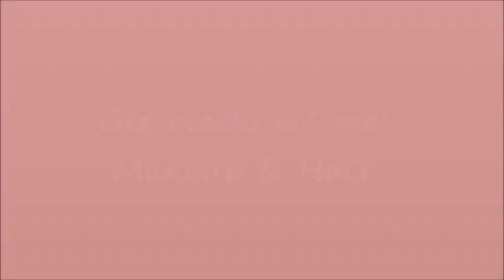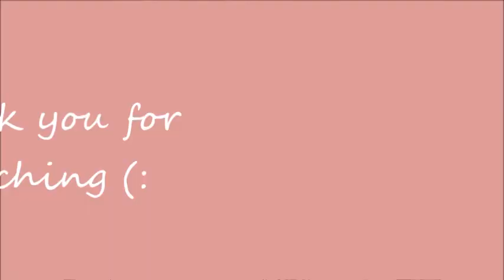Get ready with me, Makeup & Hair!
Hi everyone!
I finally did another video, and i actually edited it. Sorry for the quality of the video, when i play it on my editing app it looks more clearly. Until my next video.. Goodbye :)